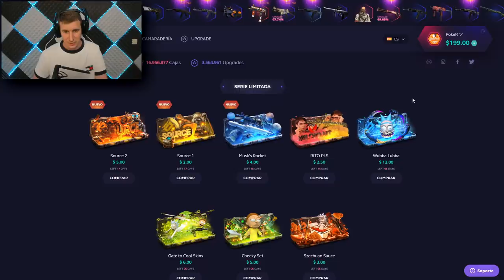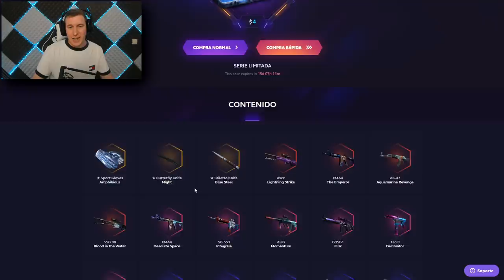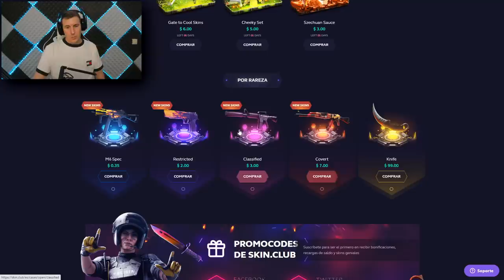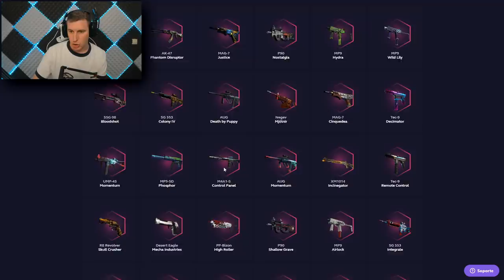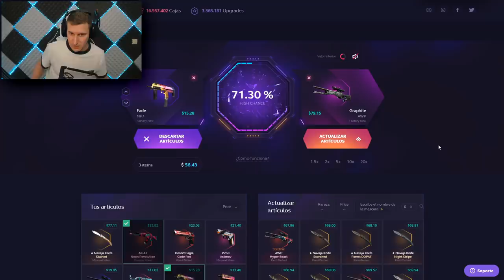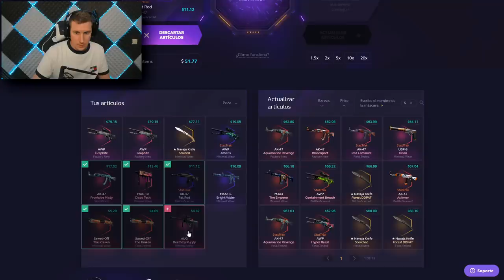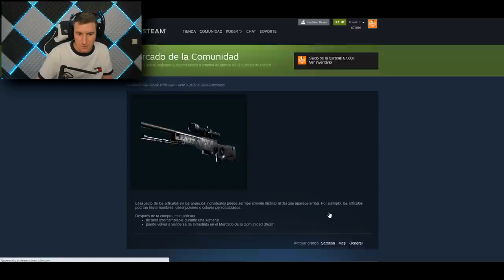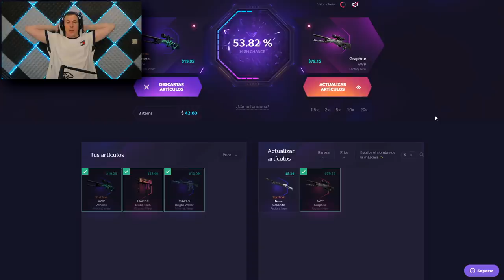CONSIGUIENDO UNAS CUANTAS AWP GRAPHITE =) - SKINCLUB